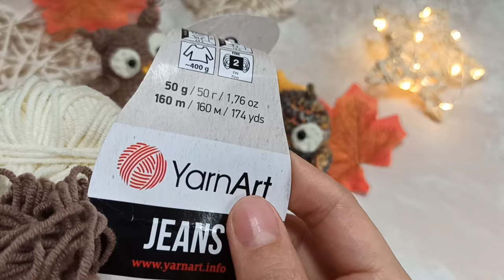How To Crochet Sparrow & Owl Free Amigurumi Tutorial | Funny Birds Crochet Pattern For Beginners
One pattern two amigurumi birds!

💗Post your work on Instagram or Facebook and tag me (@ToysByValerie)
I'd love to see your amigurumis!

✔ You will need :
- Yarn (I used YarnArt Jeans 50g\160m)
- 3 or 2,5 mm crochet hook
- Stuffing material
- Eyes(5 mm)

👌You can use any yarn and crochet hook. The final size of the product will depend on the thickness of your yarn and the size of the hook.

✔Abbreviations:
mc = magic circle
ch = chain
sc = single crochet (x stitch)
ss = slip stitch
inc = 2 sc in the next stitch
dec = sc 2 stitches together

⌚Timestamps
0:54 - Eyes
1:41 - Feet
2:45 - Wings
4:19 - Body row1
4:38 - single crochet (x stitch)
6:34 - change color
12:42 - Nose embroidery and sew eyes
17:11 - Crest for sparrow
18:34 - ears for owl
23:34 - sew wings
24:45 - body shaping
25:50 - sew feet
27:05 - tail for sparrow